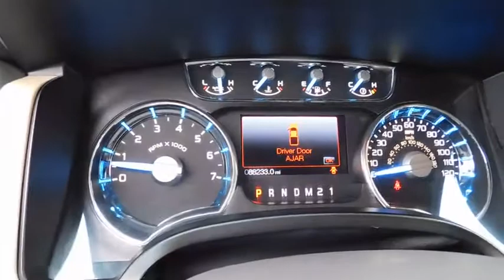2012 Ford F-150 Wilson, Rocky Mount, Goldsboro, Tarboro, Greenville, NC FB82248B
White Platinum Metallic Tri-Coat Used 2012 Ford F-150 available in Wilson, North Carolina at Lee Ford Lincoln. Servicing the Rocky Mount, Goldsboro, Tarboro, Greenville, NC area.

4170 Raleigh Road Parkway West

White Platinum Metallic Tri-Coat 2012 Ford F-150 Lariat 4WD 6-Speed Automatic Electronic EcoBoost 3.5L V6 GTDi DOHC 24V Twin Turbocharged TEXT US @ !, F-150 Lariat, 4D SuperCrew, EcoBoost 3.5L V6 GTDi DOHC 24V Twin Turbocharged, 4WD, White Platinum Metallic Tri-Coat, Pale Adobe w/Leather-Trimmed Bucket Seats, 20 Chrome-Clad Aluminum Wheels, 4x4 Off-Road Decal, 6 Chrome Angular Running Boards, Body-Color Door Handles w/Chrome Strap, Chrome Exhaust Tip, Electronic Locking w/3.73 Axle Ratio, Front & Rear Off-Road Tuned Shock Absorbers, Heated Power Side Mirrors w/Memory, Lariat Chrome Package, Lariat Plus Package, Off-Road Package, Order Code 508A, PowerFold Heated Side Mirrors, Rear-View Camera, Remote Start System, Reverse Sensing System, Spray-In Bed Liner (Pre-Installed), Tailgate Step, Universal Garage Door Opener.One of the reasons for our high customer satisfaction index is our LEE SELECT Used Vehicles program. This program combines inspection, warranty, financing, service, and value pricing for qualifying pre-owned vehicles. Only select used cars are chosen for this program and must pass a rigorous inspection in order to qualify as LEE SELECT. Purchasing a Lee Select Used Vehicle gives you even greater peace of mind that you are driving a safe and reliable vehicle. Recent Arrival!Awards:* 2012 KBB.com Brand Image AwardsOur Internet Value Pricing mission at Lee Ford Lincoln is to present value pricing to all of our customers. Pre-Owned Internet Value Pricing is achieved by polling over 20,000 pre-owned websites hourly. This ensures that every one of our customers receives real time Value Pricing on every pre-owned vehicle we sell. We don t artificially inflate our pre-owned prices in the hopes of winning a negotiating contest with our customers! We do not play pricing games. After being in business for over 60 years, we realize that Internet Value Pricing is by far the best approach for our customers.Reviews:* Powerful and fuel-efficient engine lineup; inviting and functional cabin; distinctive special-edition models; innovative electronics features. Source: Edmunds